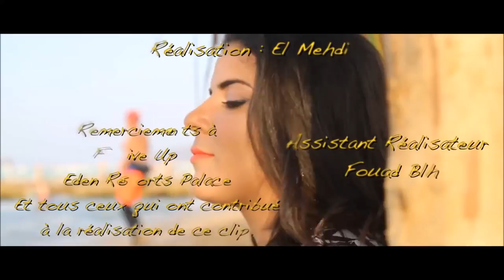Houari Benchenet - Ntiya Omri ya l'Algérie (avec assia Hadad)